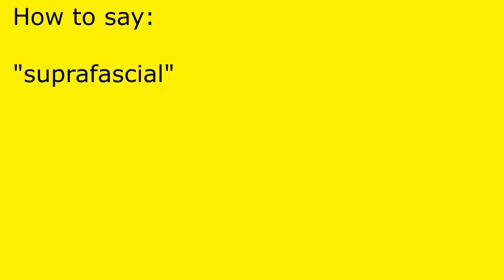How to pronounce suprafascial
suprafascial pronunciation.